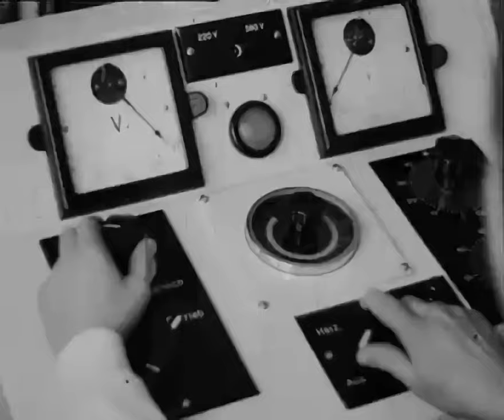VALKÓ 1940 🎥 - MAGYAR VILÁGHIRADÓ 831 (részlet)2K 🔊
Valkó község egész lakosságának – 2600 embernek – a mellkasáról készítettek röntgenfelvételt két nap alatt. Az adatok ellenőrzése után a mellkas méreteit állapítják meg. Új találmány tette lehetővé ezt a munkát, mely a felvételeket normál filmre készíti. A filmfelvételeket az Országos Közegészségügyi Intézetben egyenkint gondosan kiválogatják, hogy megállapíthassák, kik szorulnak gyógykezelésre.